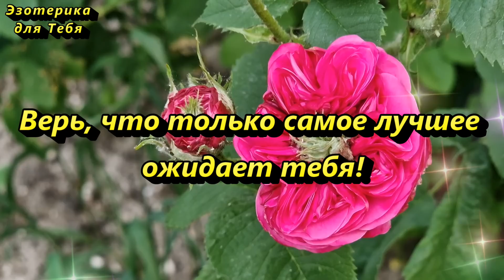1 июля прибыльный день, напишите на купюре этот знак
👉 В этот день 1 июля нужно в полной мере воспользоваться всеми возможностями, которые откроются перед Вами, а также обязательно, благодаря тому, что этот день также наполнен сильной энергетикой, провести ритуал, который притянет к Вам богатство и откроет перед Вами новые возможности и широты.

ВИДЕО ЗАРЯЖЕНО НА ДЕНЬГИ
💰 Для того, чтобы активировать приход денег:
ДА БУДЕТ ТАК🙏

Больше интересного на КАНАЛЕ ЭЗОТЕРИКА ДЛЯ ТЕБЯ:
Самые интересные видео: